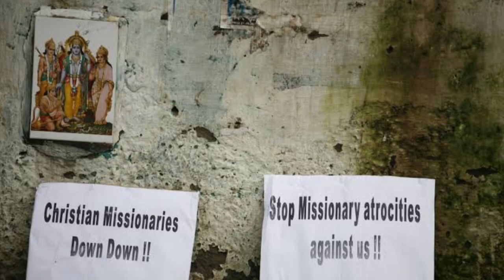Christian Missionaries ने बिगाड़ा क्या जो इस तरह कर दिया बंद